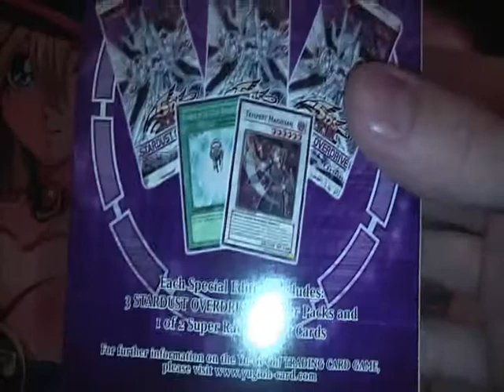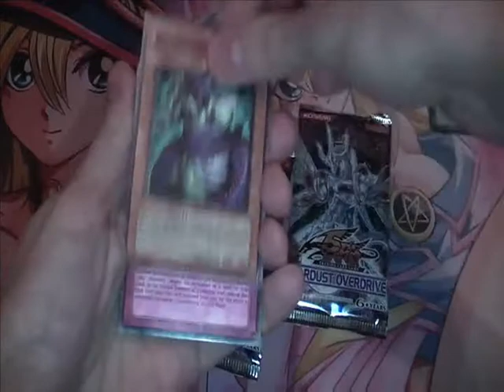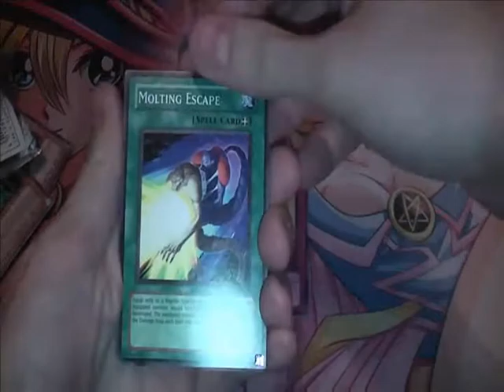Random pack opening 1.3.12